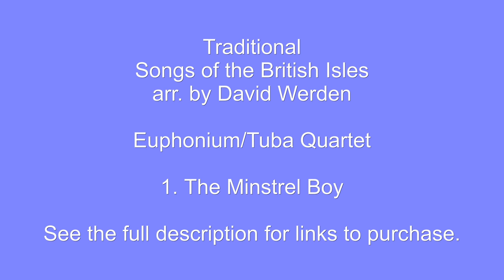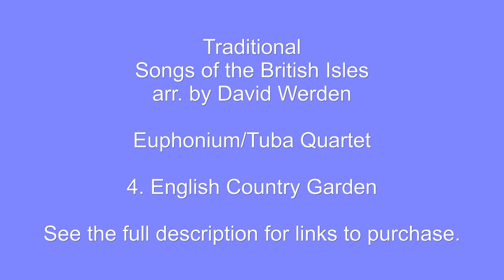Songs of the British Isles (movements 1, 3, 4)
At the inspiration/suggestion of Harvey Phillips, I wrote this euphonium-tuba quartet arrangement to be easy enough to play that a good high school group could handle it, but it is also interesting for the audience. All 4 players have interesting parts, which allows more rest for the top player and more interesting music among the others. There are 4 movements, but Molly Malone is not included in this recording.